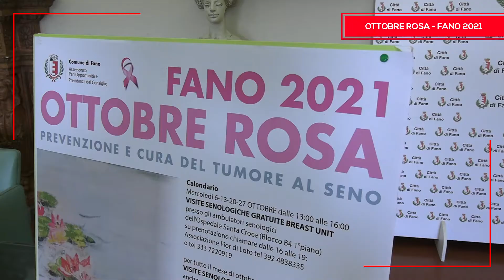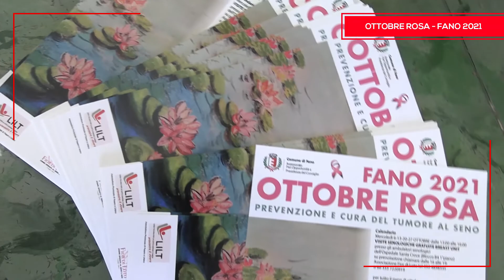Ottobre rosa: presentate le iniziative sulla prevenzione del tumore al seno